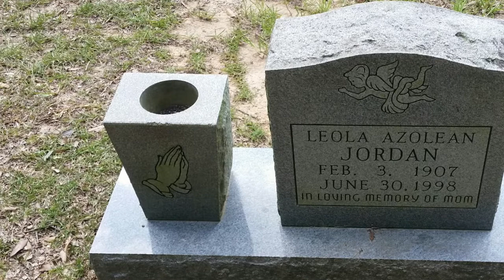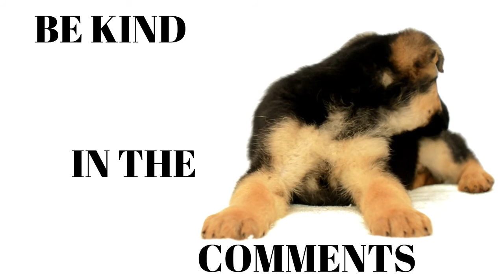Leola Jordan case: Sergio Williams, arrested and charged with murder of 91-year-old Leola Jordan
Leola Jordan's cold case has been solved thanks to the hit show called  cold justice oxygen channel

God Bless
Check out TubeBuddy!  It gives you key insights into your YouTube channel.